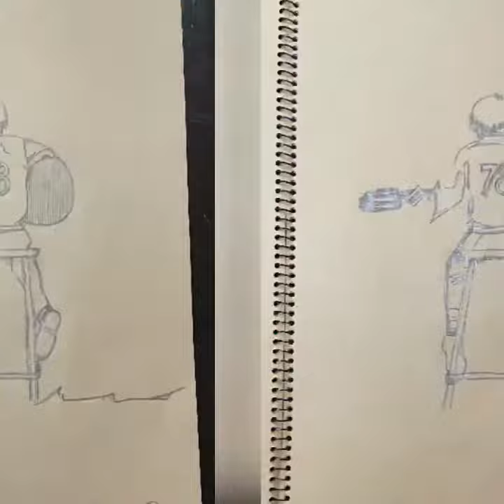Dhee Karnan Remixes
djsashi78 Remixes